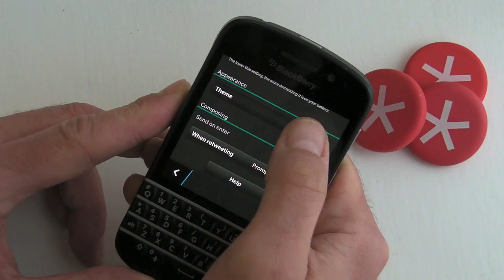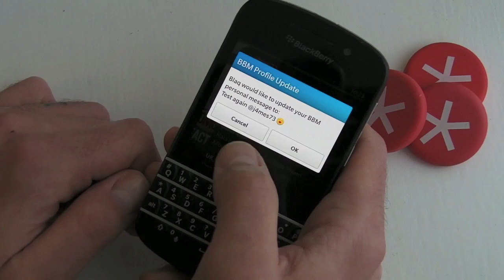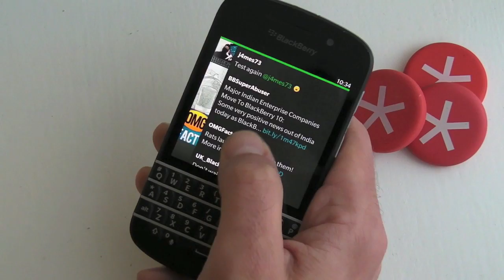Blaq version 1.3 for BlackBerry 10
We recently posted that the awesome BlackBerry 10 Twitter app Blaq had received a big update, bringing features such as true BlackBerry Hub integration, a lite theme and more. Now it's time for a quick hands on demo if you are still in two minds whether to purchase the app or not.